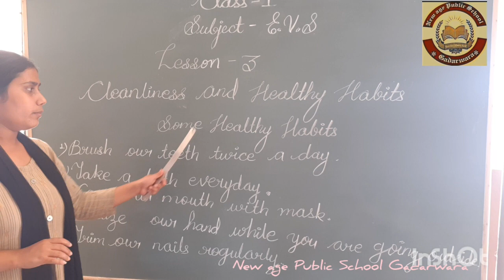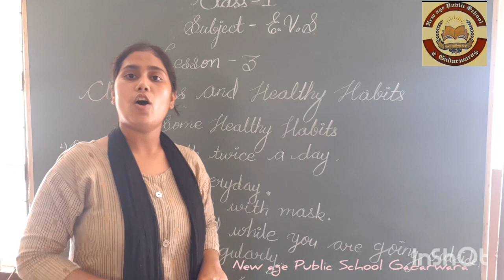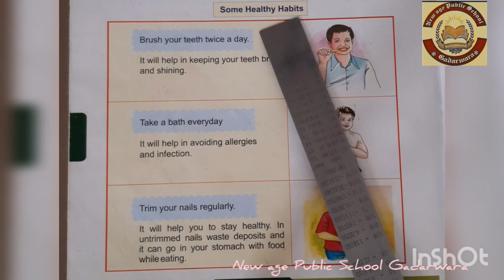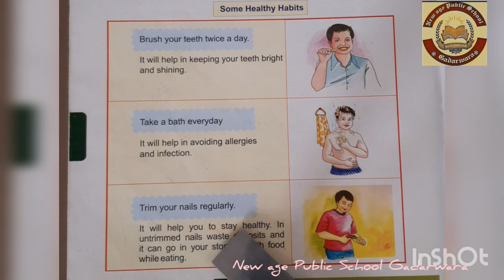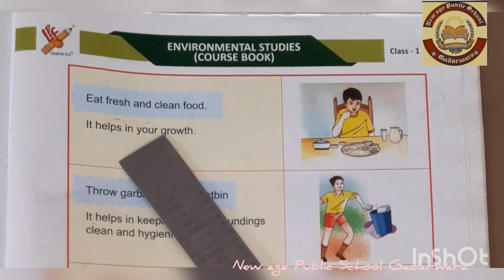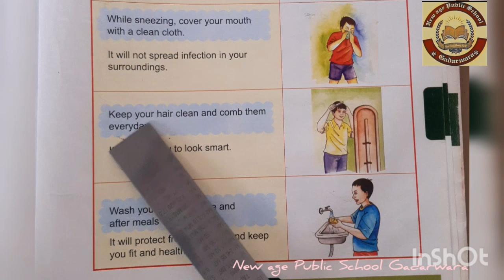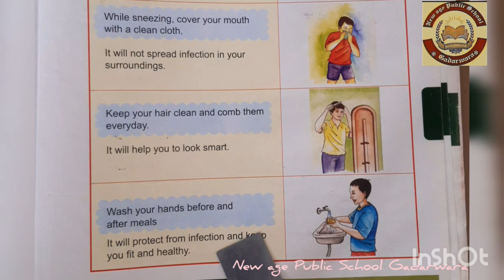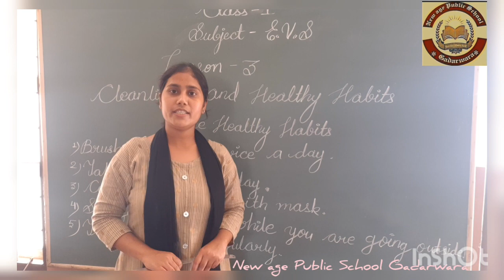Chapter 3 Cleanliness and Healthy habits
Subject - EVS
Class - 1st